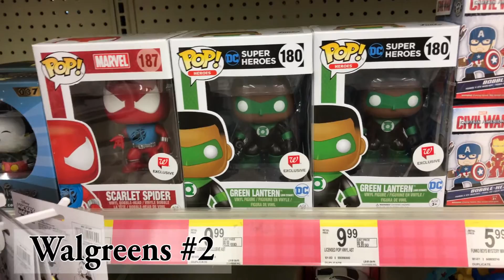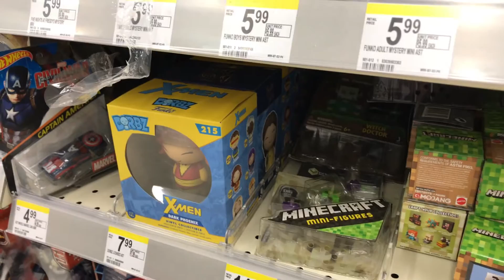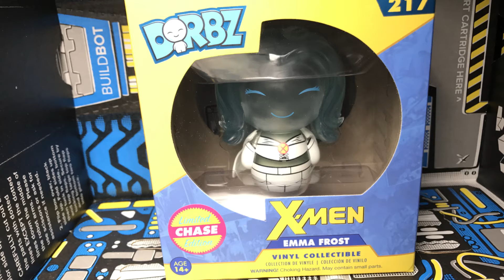Chase Hunting in Texas - Funko Pop Fun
Max does some funko pop hunting in Texas, hoping to find the mysterious chase pop or dorbz.

If you want to to review anything send it to:
Send me stuff at Address:
Maxheadron